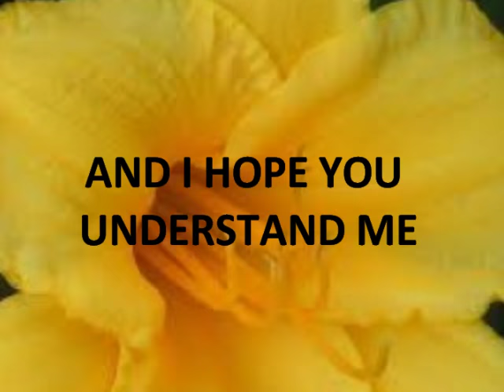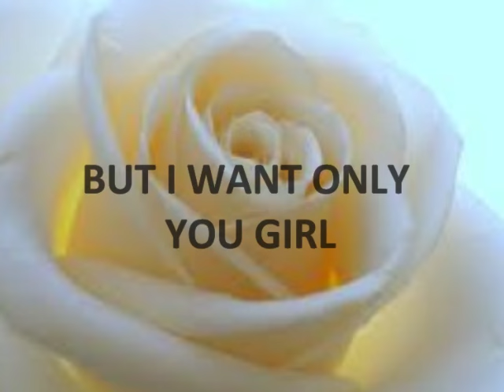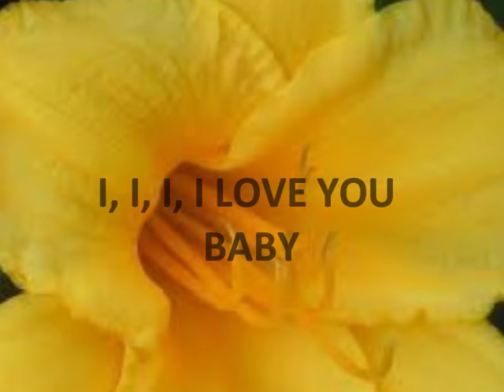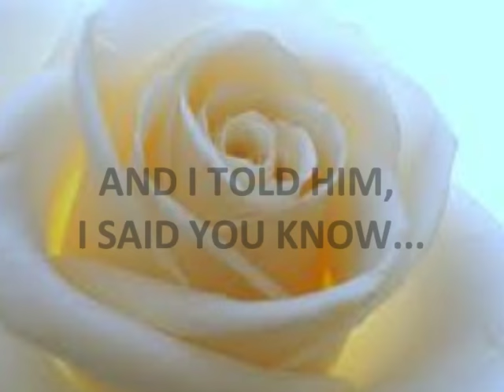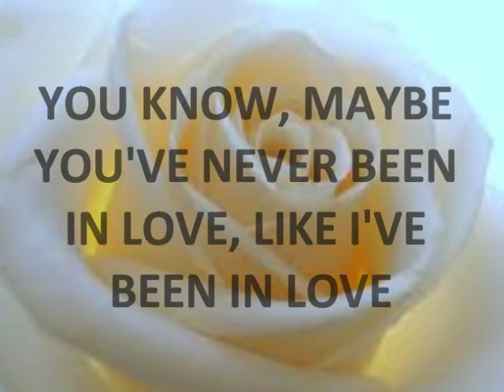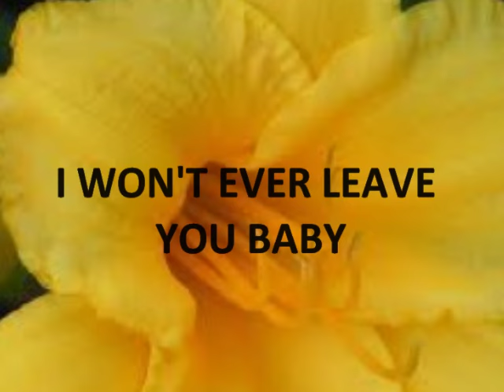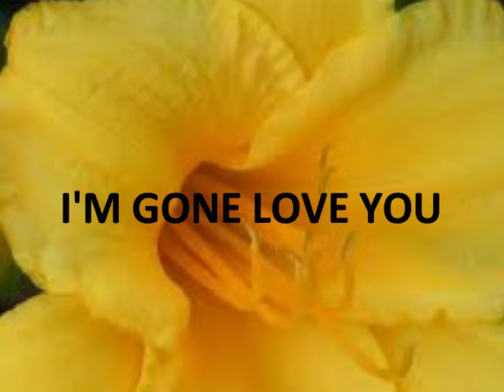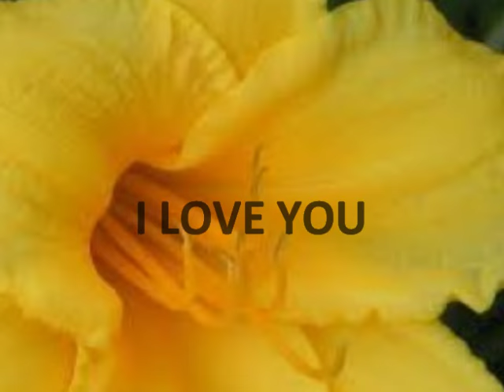Lenny Williams-Because I love you (with lyrics on screen)!